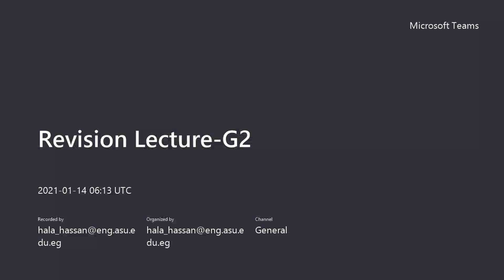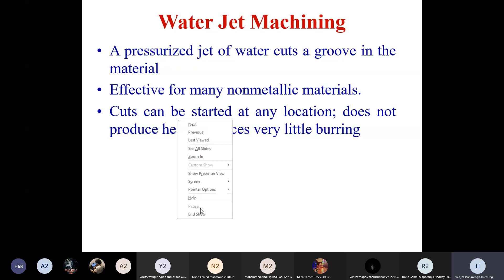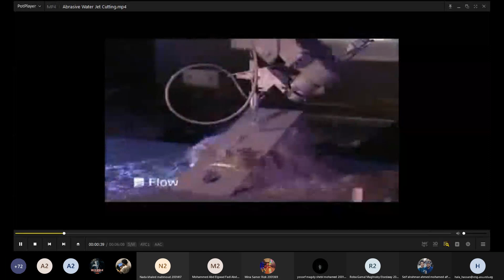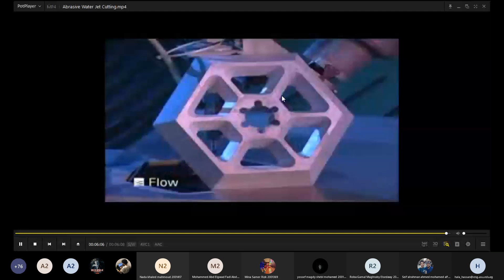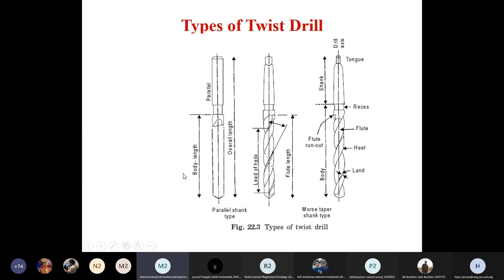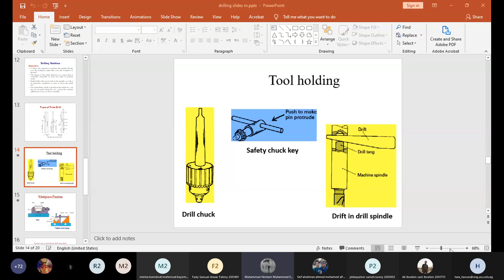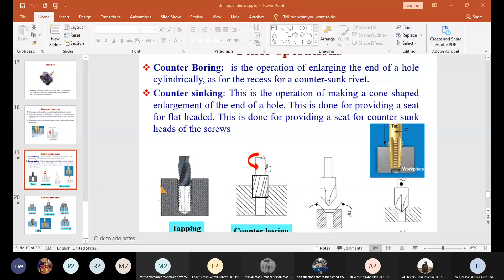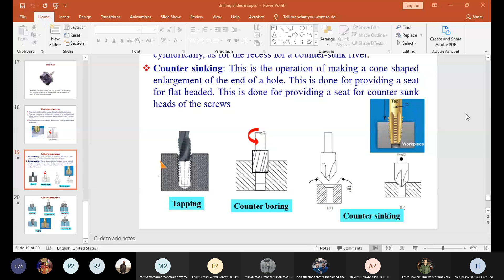[MDP081] Production - Revision "Final Lecture" - Dr. Hala Hassan - Fall 2020